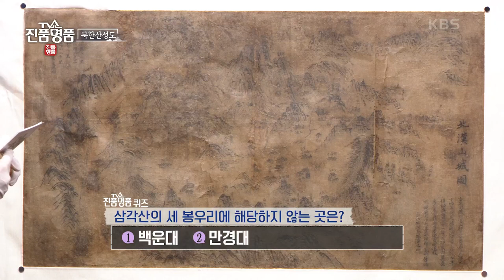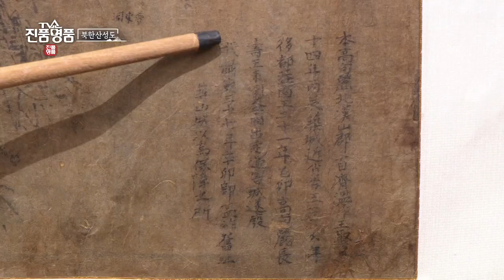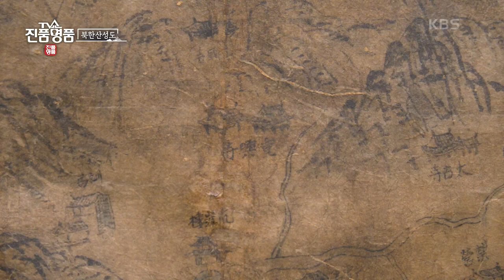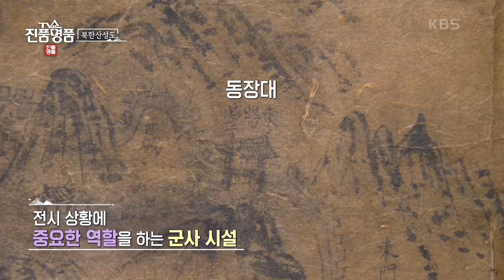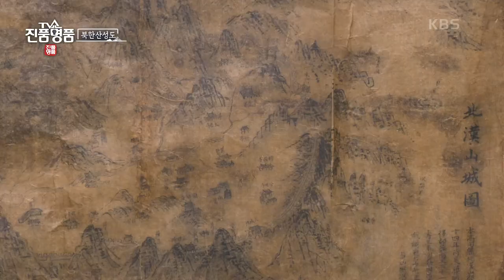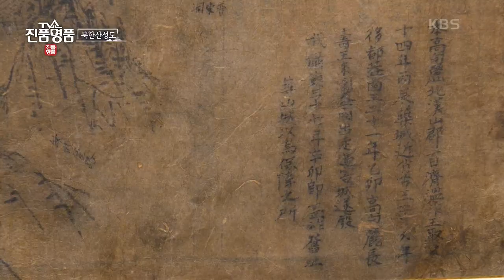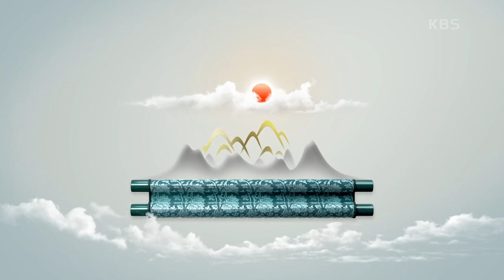높은 제작 수준을 가진 최초 발견 대형 ‹북한산성도›! 추정 감정가는 과연? [TV쇼 진품명품] | KBS 231112 방송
높은 제작 수준을 가진 최초 발견 대형 ‹북한산성도›! 추정 감정가는 과연?

민간에 소장되어 있는 숨어있는 우리 문화재를 발굴해 그 가치를 살펴보고 우리 문화재의 보호의식을 고취시켜 잘 보존토록 유도한다.